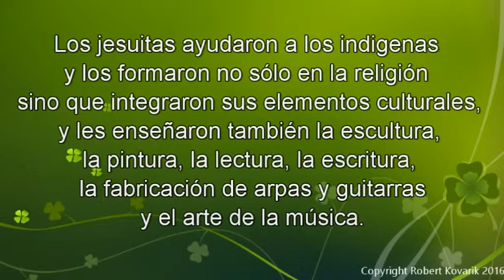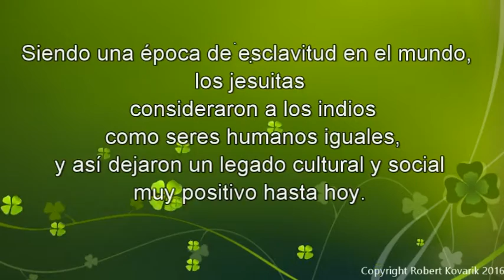S1 5k - Trinidad, Reduccion jesuitica, La Trilogia Paraguaya, Robert Kovarik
Los Impresiones musicales de un Extranjero  en «su» Paraguay.
Un total de 60 imágenes musicales en 3 bloques:
La Fundación - La Tragedia - La Nueva Esperanza
Dedicado al pueblo paraguayo.
Me encanta Paraguay. Este país es un paraíso, lleno de agua dulce, plantas silvestres, aves de colores, animales y seres humanos satisfechos.
Música, texto, algunos videos y fotos de Robert Kovarik.
Algunas imágenes se utilizan para ilustrar los temas de la Internet.